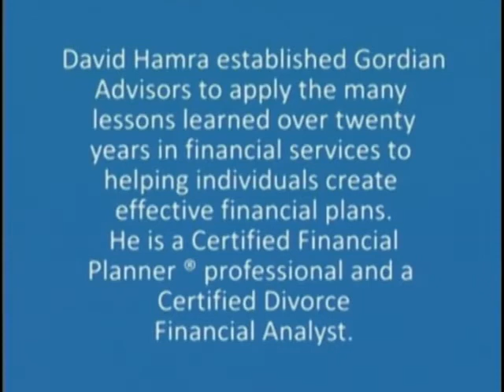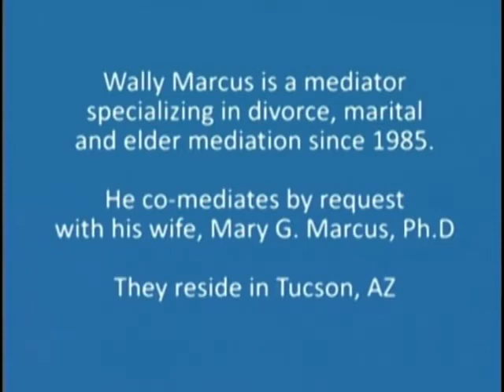Conversation with a Divorce Financial Planner 2